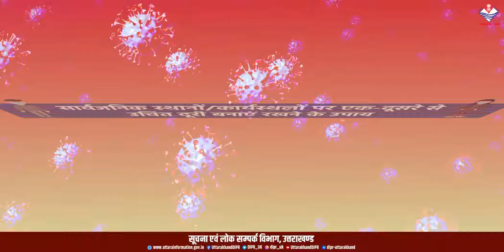हम सुरक्षित तो सब सुरक्षित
कोरोना महामारी का खतरा अभी पूरी तरह से समाप्त नहीं हुआ है। इससे बचाव के लिए नियमित रूप से मास्क पहनें, हाथों को धोएं और दो गज की दूरी का पालन करें।